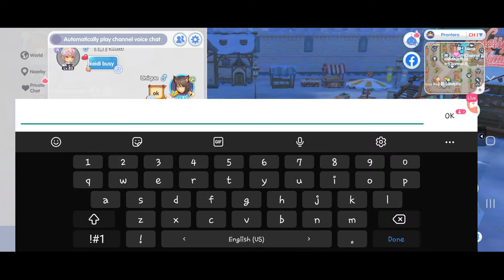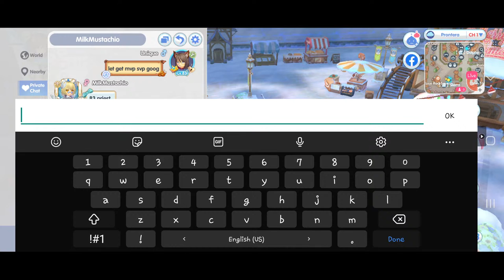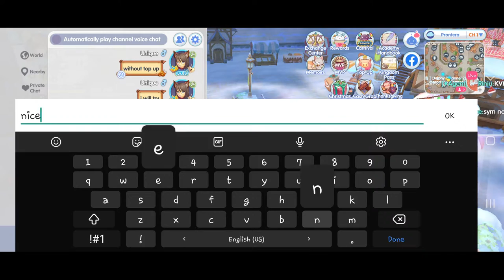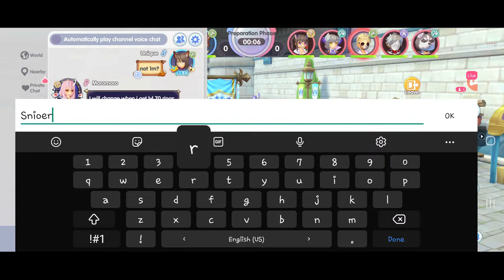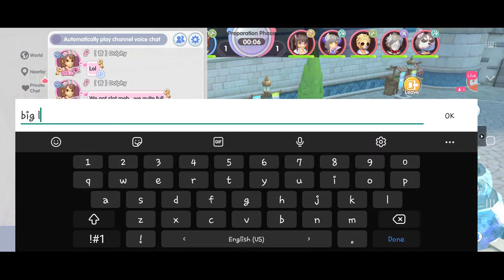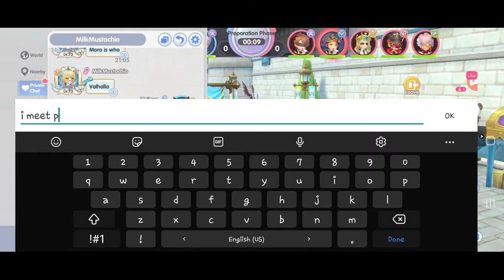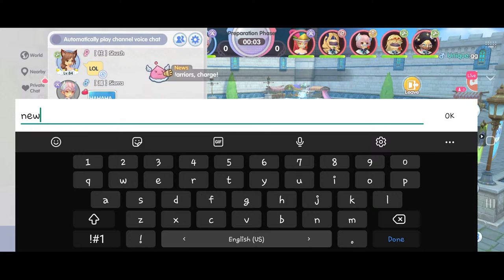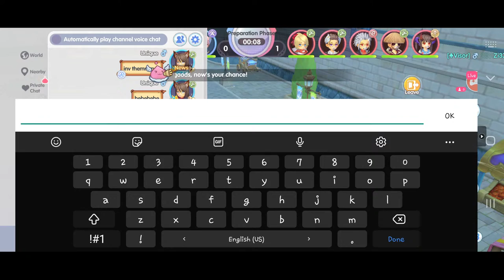KVM Day // Unique INT Sniper // Sipera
Watch me stream RöX on Omlet Arcade!